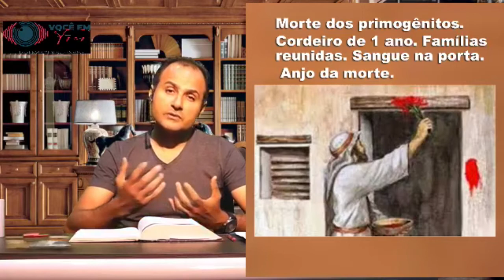Você em Foco / O Significado da Páscoa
Programa: Você em Foco com Ezequias Lourenço
Tema: O Significado da Páscoa